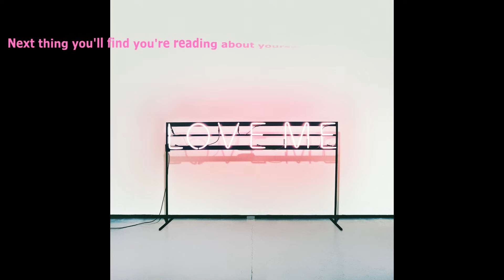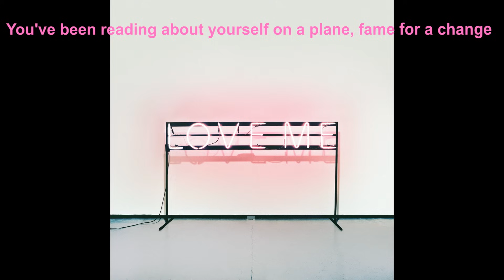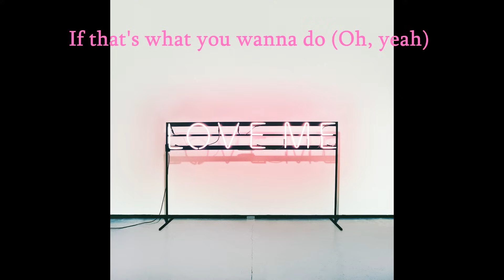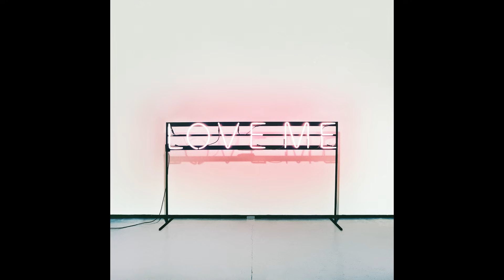The 1975 - Love Me (Lyrics)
The 1975 - Love Me lyrics video.
No copyright infrigments intended.

Hope you like the song and the video!:)